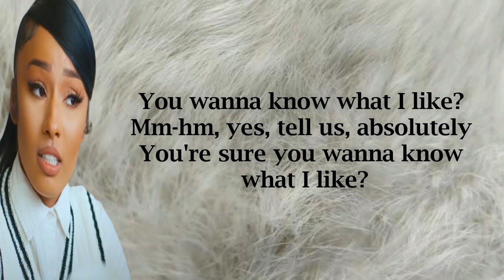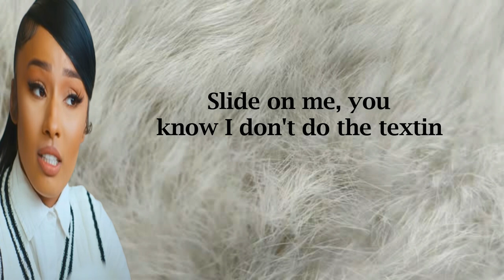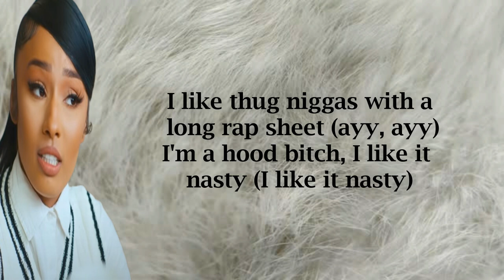Rubi Rose - I Like (Lyrics)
LYRICS.

You wanna know what I like?
Mm-hm, yes, tell us, absolutely
You're sure you wanna know what I like?
Absolutely, tell us, dear (Cállate, Mike Crook)
Yeah, I like (goddamnit, Dupri), yeah
I like when he hit my line talkin' nasty (talkin' nasty)
I like when he tell me, "Climb in the backseat" (in the backseat)
I like thug niggas with a long rap sheet (ayy, ayy)
I'm a hood bitch, I like it nasty (I like it nasty)
He like when I hit his line talkin' nasty (talkin' nasty)
He like when I tell him, "Meet me in the backseat" (in the backseat)
He like how I hold the strap without askin' (ayy, ayy)
I don't need a beat, bitch, I'm on stage with the bands
In the club like ebony, I came here to dance
Hair down to my ass, skin look like cinnamon
Pussy have a rap nigga singing like Jagger did
Bottle of Henny, get a fifth or more
Twerkin' at the liquor store (ayy)
I don't kick it out how some niggas kick a door
Lookin' like a lick but this pussy what he lickin' on
Wrap a nigga bricks (ayy) while he trappin' on the minute phone
He know I just want the top like a toupee (like a toupee)
I know he'll do whatever off the D'USSÉ (off the D'USSÉ)
Young Rubi ain't the what the gold hoop say (ayy)
Bag say "Chanel, " I don't give a fuck what you say (yeah, yeah)
Bitin' on your necklace, pussy leave him breathless (ooh)
Don't get no rest, it be hard when the sex lift (yeah)
Slide on me, you know I don't do the textin'
Type turn it on and fuck through the Netflix (ayy-ayy-ayy)
Daddy always come through with the extras (with the extras)
He spend time, spend money, he invested
Brand new Dior, bustdown, look electric (ice)
When I suck it, use both hands, ambidextrous (ayy, ayy)
Young Rubi ain't the what the gold hoop say (yeah)
Bag say "Chanel, " I don't give a fuck what you say (ayy, ayy)